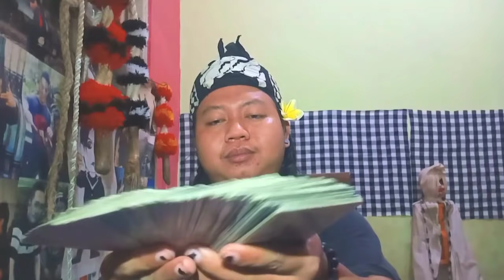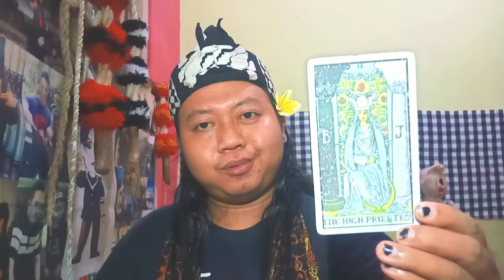Karier Haico Van Der Veken di sinetron Love Story The Series